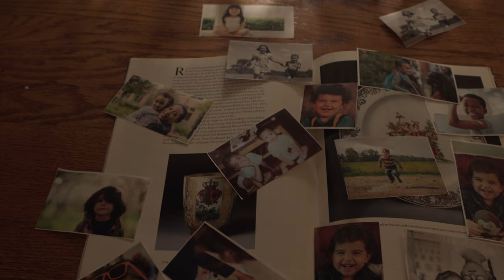Confessions | An inspired Short Film | Duke University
In this gripping short film, we delve into the harrowing aftermath of a confession that shakes the foundation of a family. Inspired by the intense drama of Tetsuya Nakashima's "Confessions," our story reimagines the moment of a mother's devastating discovery and the unforeseen consequences that follow.

As secrets surface, the line between victim and perpetrator blurs, leaving viewers to grapple with the complexities of justice and retribution. "Confessions" is a student film project from CINE.355S Scene Transposition at Duke University, exploring the themes of guilt, consequence, and the irreversible impact of one's actions.

This scene transposition is not just a study of cinematic technique but also a tribute to the powerful storytelling found in "Confessions." Join us in this poignant exploration of the depths of human emotion and the dark corners of the human heart.

Cast & Crew
Director of Photography: Sarthak Soni
Producer: Yue Fan
Assistant Camera: Matthew Anderson
Sound/Gaffer: Huixiang Shi
Actor: Divya Pokhriyal as Naoki’s Mother

Special thanks to Prof. Steve Milligan and the Graduate Liberal Studies Program staff for their support.

Filmed on location at the Graduate Liberal Studies Building, Duke University.